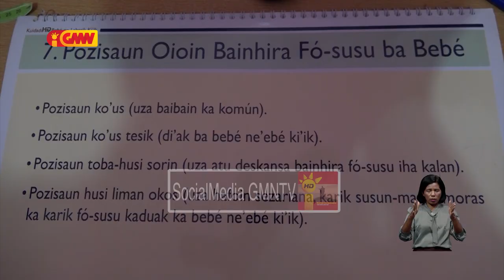Fundasaun Alola husu Governu no emprezáriu sira atu harí sentru fó susu bebé iha kada instituisaun